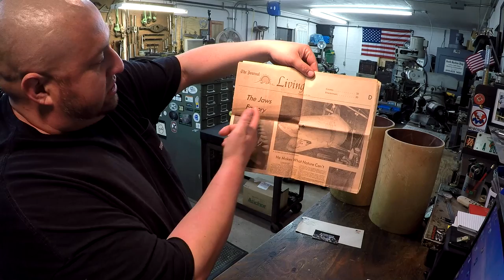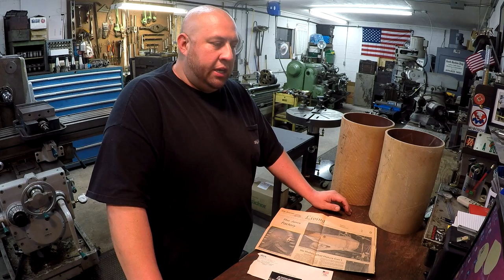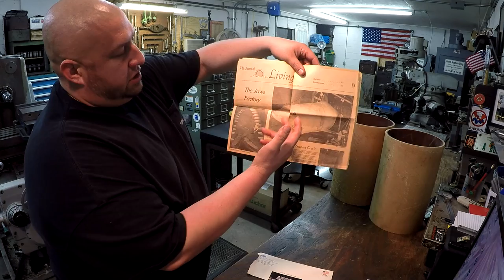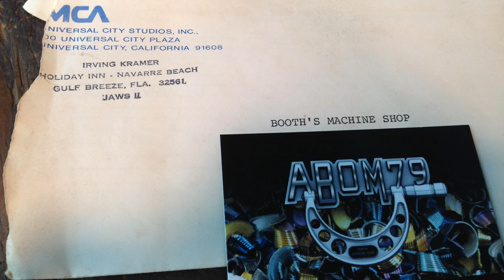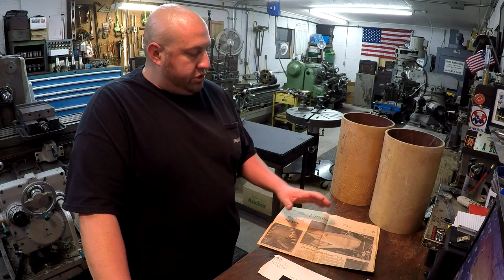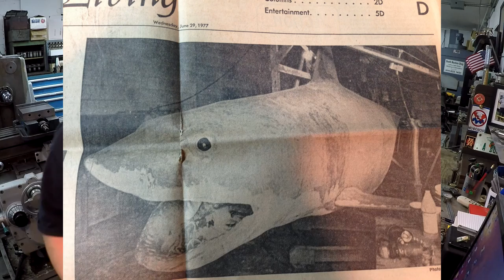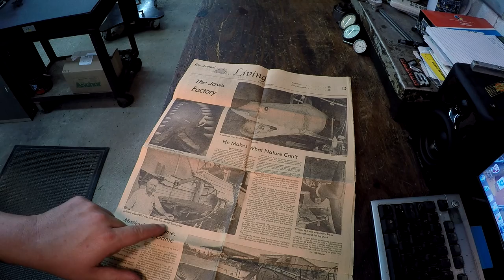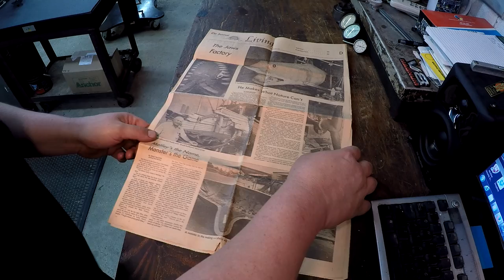Saturday Night Special 100 Part 2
In part 2 of our 100'th episode, I'll share with you a story about some work my dad did for a major Hollywood movie that was filmed here along the Gulf coast. I also do a new shop tour and show you how the shop is laid out, and the machines we have. last we'll take a peek into the Lista cabinet, and to finish it off I have a few outtakes.
I hope you guys enjoy this week's videos, and thank you again for your support and making this channel what it is today!!

Adam